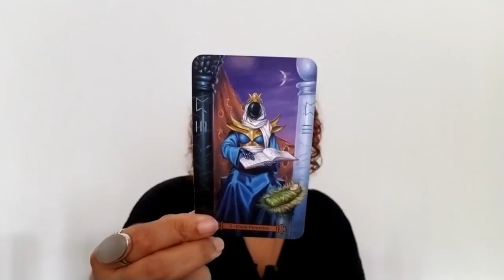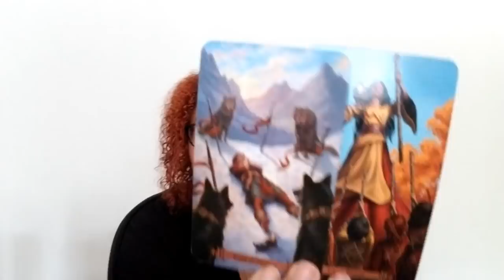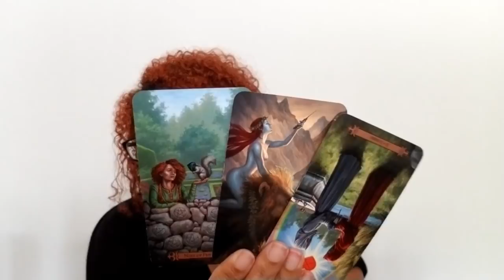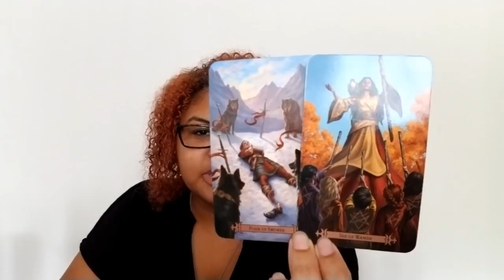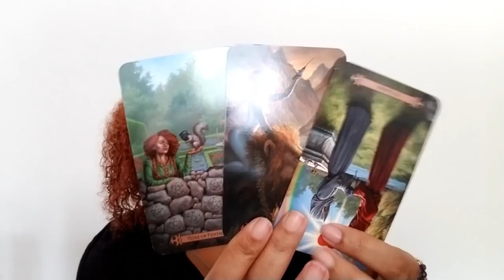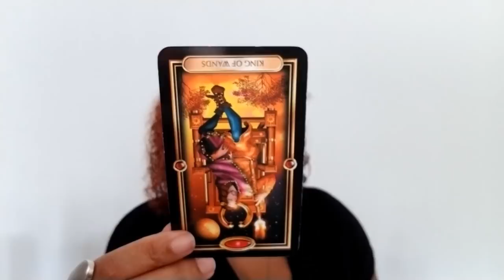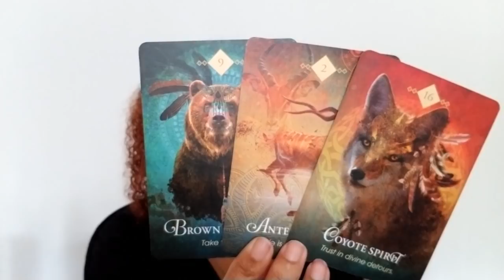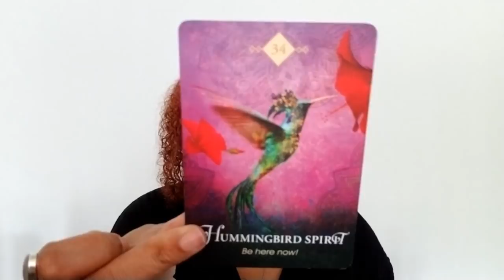Scorpio: Scorpio, You Already Know (July 24th - 31st)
Scorpio: Weekly Love Reading (July 24th - 31st)